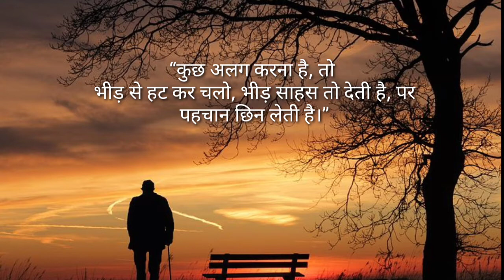best motivational video #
motivational video for everyone